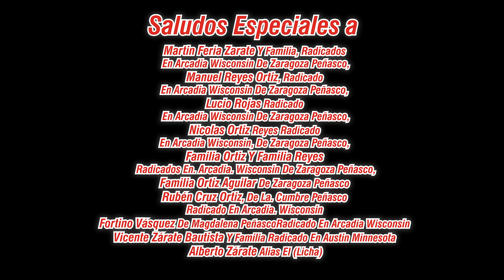Fiesta Magdalena 2018